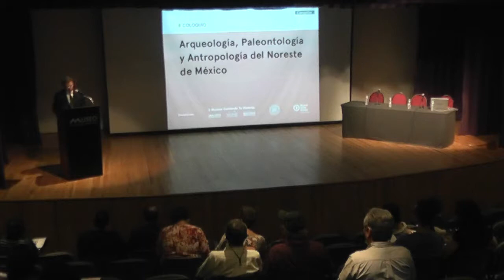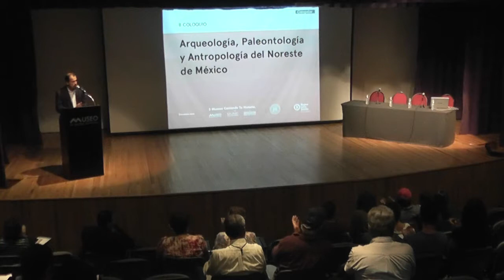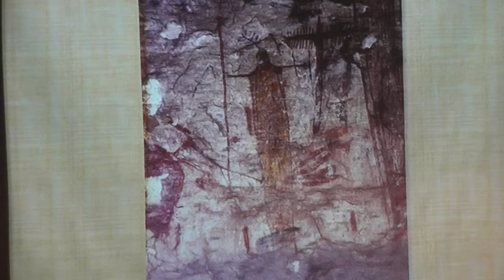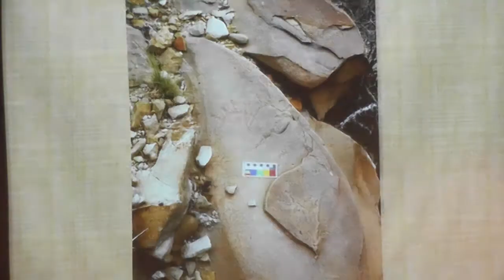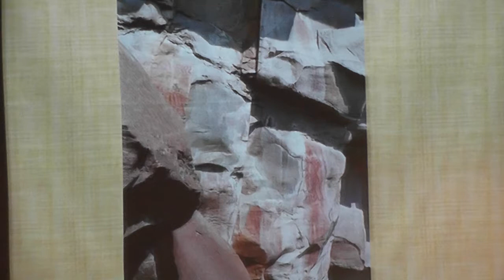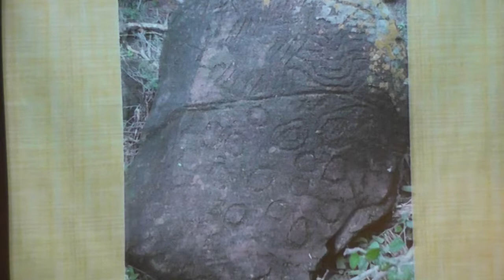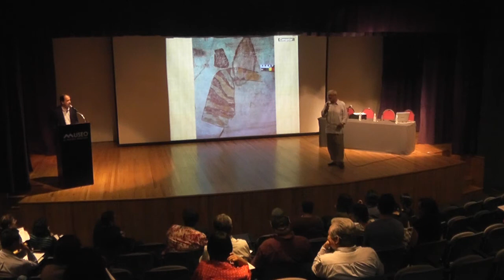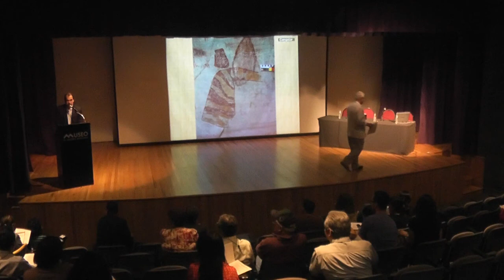Conferencia magistral: Contextos de Pintura y Petrograbado en el Arte Rupestre Norestense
Dr. William Breen Murray (Universidad de Monterrey)
II Coloquio de Arqueología, Paleontología y Antropología del Noreste de México.